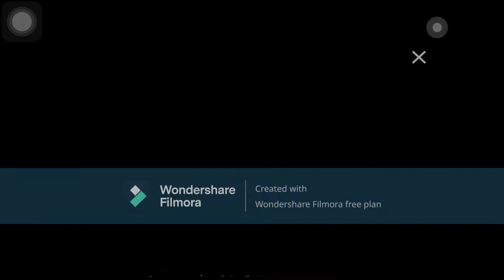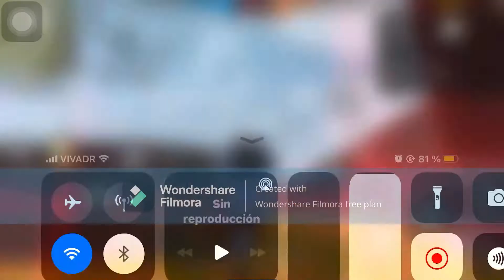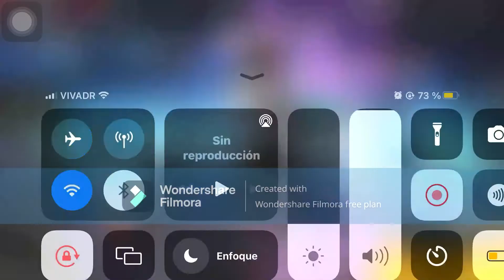QHPS Naruto tuviera una HERMANA JINSHURIKI cap 10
Coparte el video para seguir cresindo .